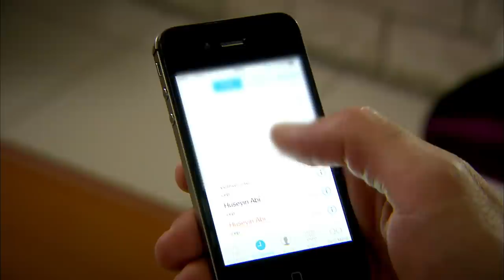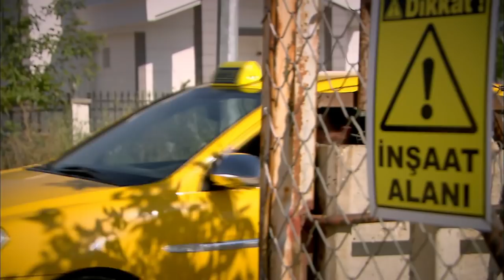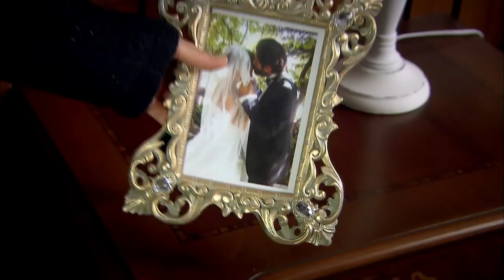Perdóname (Beni Affet) - Capítulo 629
Perdóname (Beni Affet)

Osman Kozan, quien emigró de Kayseri a Ankara, trabajó durante toda su vida, tiene 3 hijos, es un empresario exitoso y rico. Osman Kozan, quien no puede mostrar su éxito en la vida empresarial en la vida familiar, se convierte en la mayor causa de infelicidad para su esposa e hijos.